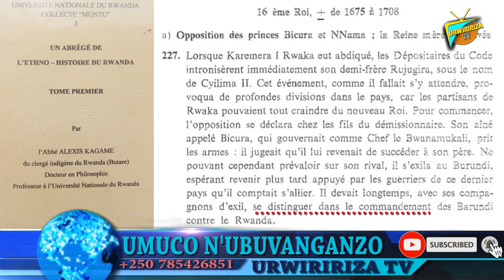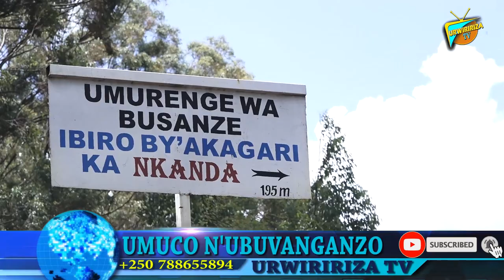"Intumwa irarabirwa ntiyicwa": Ibirari by'insigamigani.